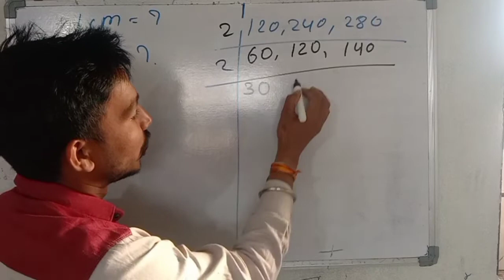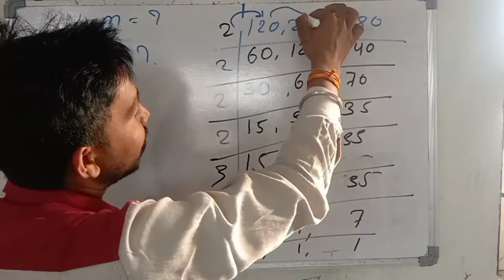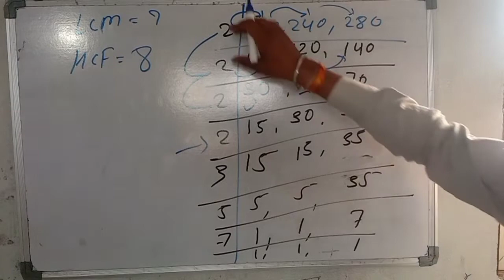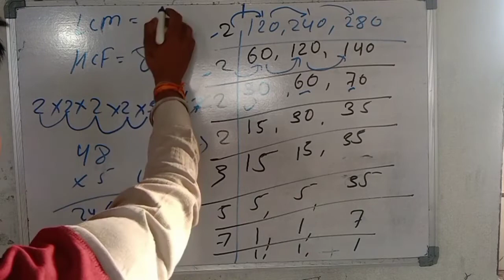LCM&HCF ... maths short trick🔥